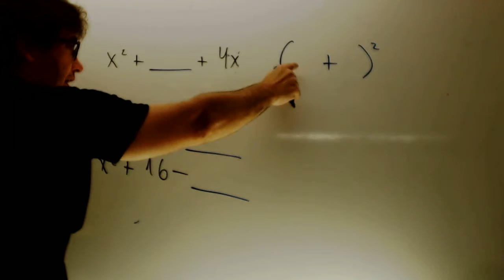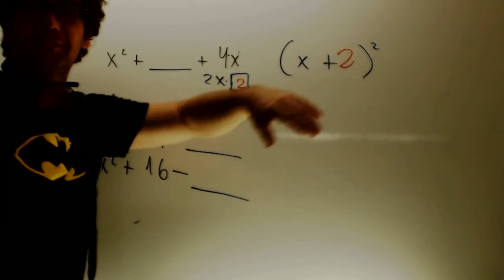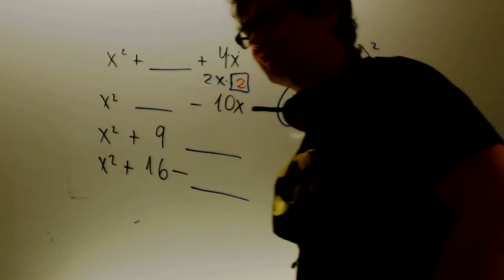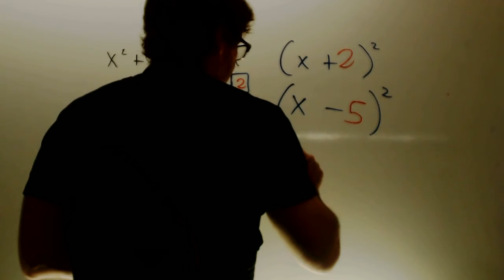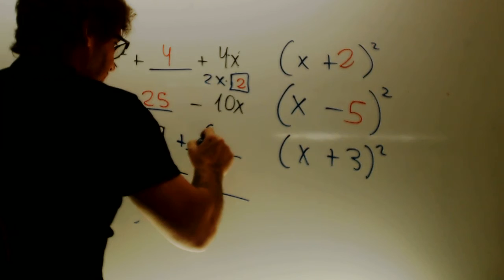Ser amable alarga la vida Matematicas 3 ESO e identidades notables Academia Usero Estepona